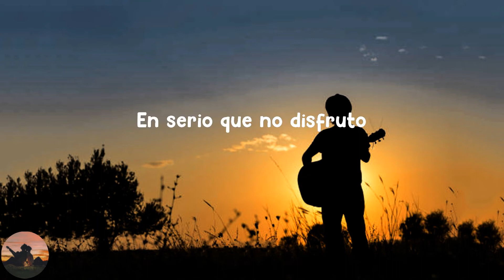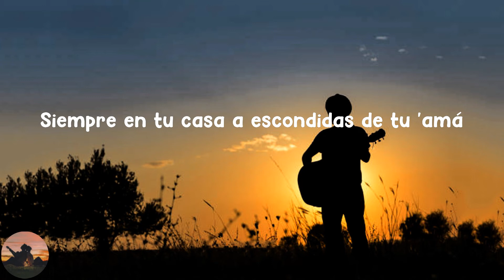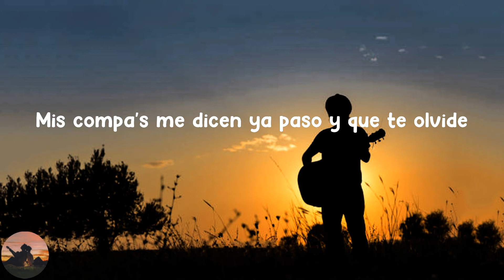Eslabon Armado - Una Peda (letra)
Letra :

 Una peda por seguro
Para olvidarme de ella
En serio que no disfruto
Recuerdos en mi cabeza
Las aventuras y las travesuras
Que hacíamos todo el tiempo
Tú me besabas y me acariciabas
Siempre me decías te quiero
En la mano una Modelo
Bebiendo tragos sin miedo
Mis compa's me dicen ya paso y que te olvide
Pero yo no puedo
Yo ya no vuelvo contigo
Pero no niego te extraño
En mi corazón prohibido
Pero mi cuerpo quiere acción
Siempre en tu casa a escondidas de tu 'amá
Hacíamos cosas que no